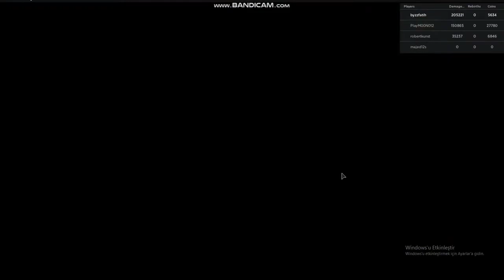Monster Battle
UMARIM İZLENİR ?